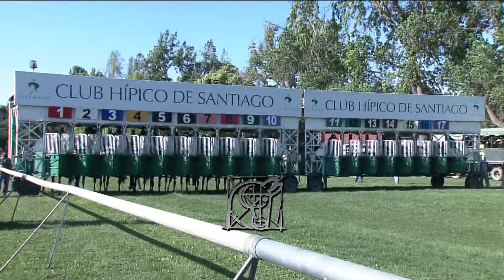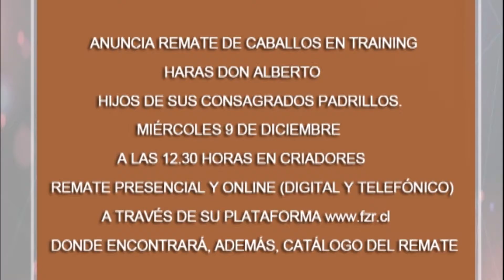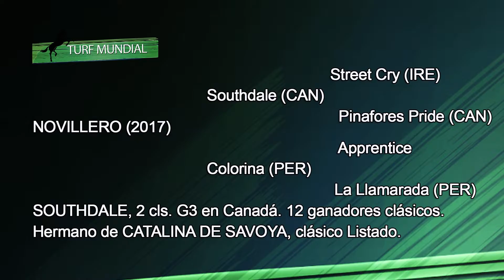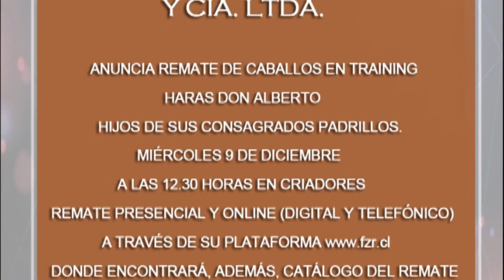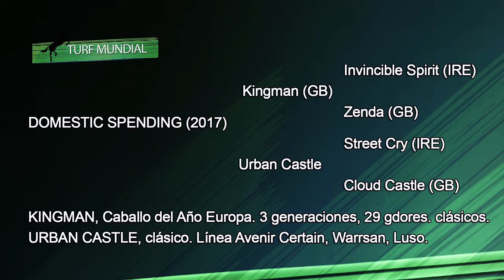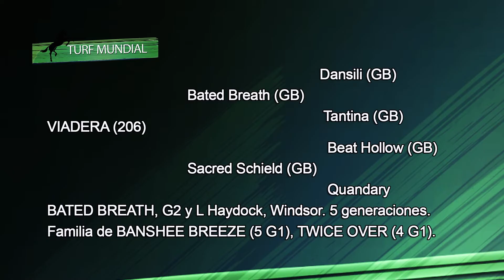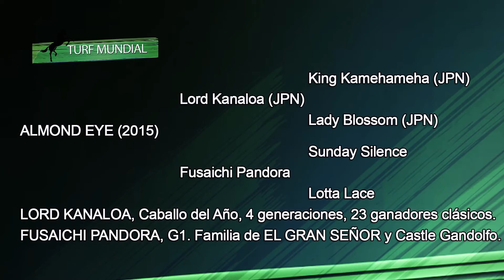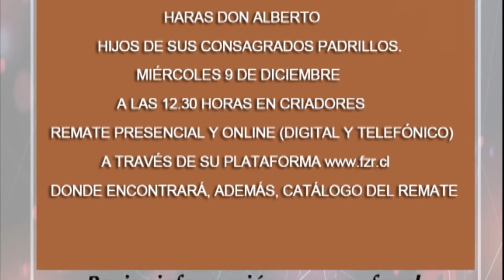Turf Mundial 021220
Brillante despedida de la Campeona Almond Eye en Japón
Don Alberto gana Grupo 3 en Aqueduct.

Octavo Derby Nacional para Juan Suárez en Perú

Great Escape por 15 cuerpos en el Derby Argentino

Hollywood Derby y Matriarch Stakes en Del Mar

Y se viene El Ensayo-Mega en el Club Hípico.

Todo esto y mucho más aquí en Turf Mundial